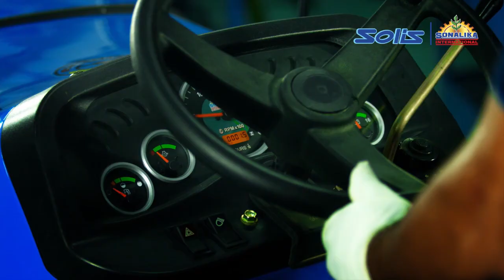Engine 13 High oil pressure